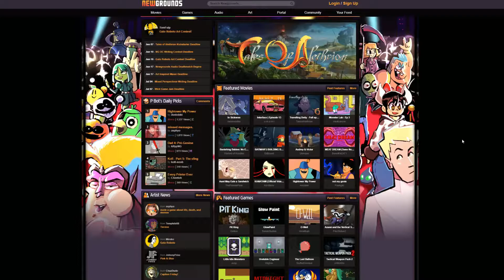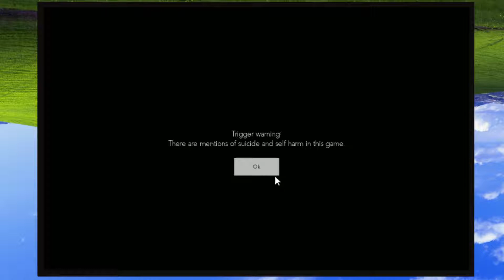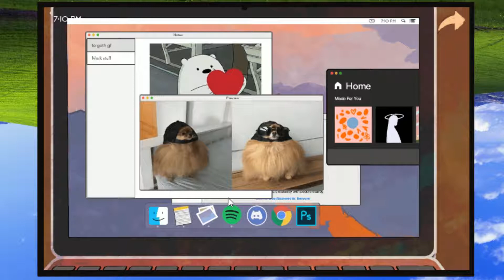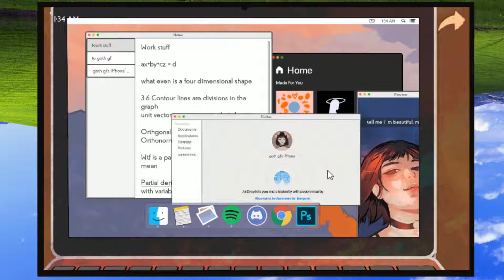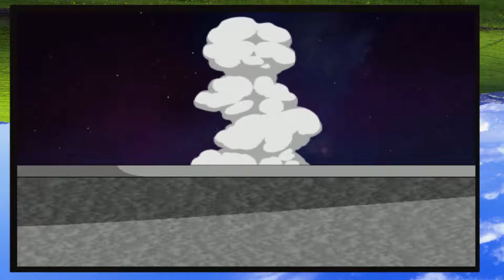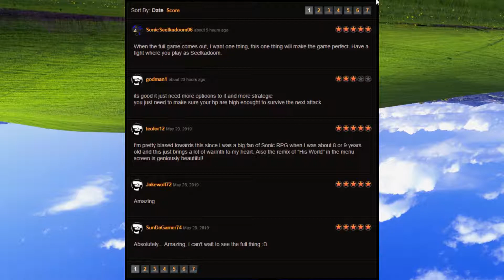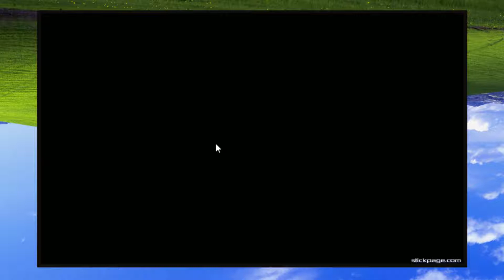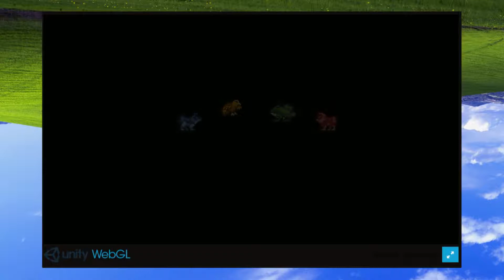The Collector Plays Newgrounds Games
In this episode we see what Newgrounds has to offer us, from high quality games such as Pit King to not so quality games like Stolen Ducks